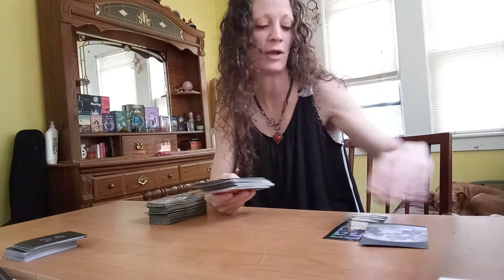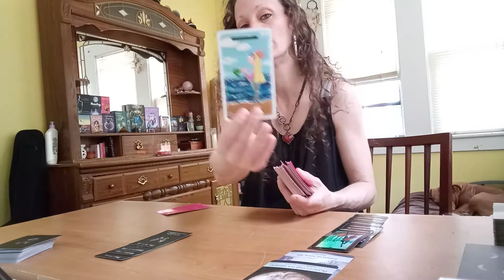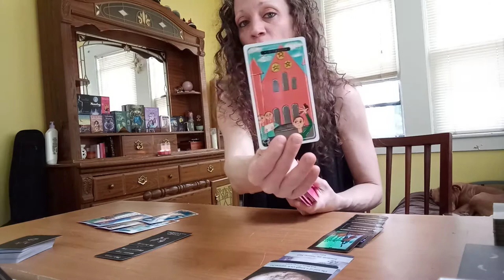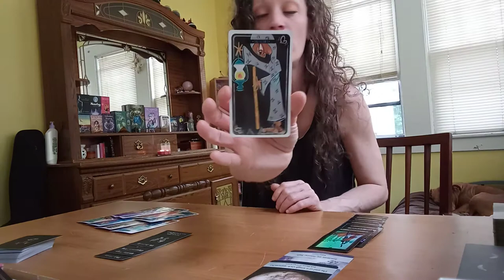Aquarius General & Love Tarot Reading For The Week Starting May 26 Twin Flame Coming Back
Aquarius General & Love Tarot Reading
For The Week Starting May 26
Twin Flame Coming Back
Aquarius Twin Flame Coming In
Aquarius Love Reading
Aquarius General Reading
Aquarius Tarot Reading
Aquarius Weekly Reading